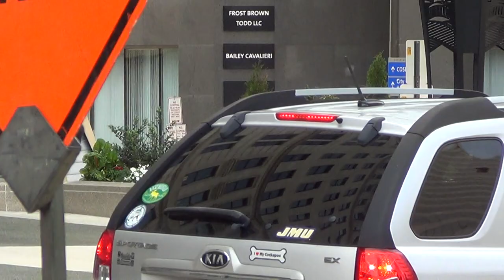MY HEART IS SORE PAINED WITHIN ME AND THE TERRORS OF DEATH ARE FALLEN UPON ME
Psalms 55:1 Give ear to my prayer, O God; and hide not thyself from my supplication.

Psalms 55:2 Attend unto me, and hear me: I mourn in my complaint, and make a noise;

Psalms 55:3 Because of the voice of the enemy, because of the oppression of the wicked: for they cast iniquity upon me, and in wrath they hate me.

Psalms 55:4 My heart is sore pained within me: and the terrors of death are fallen upon me.

Psalms 55:5 Fearfulness and trembling are come upon me, and horror hath overwhelmed me.

Psalms 55:6 And I said, Oh that I had wings like a dove! for then would I fly away, and be at rest.